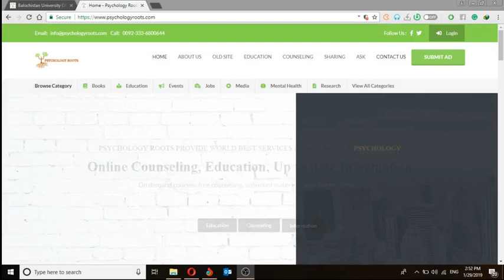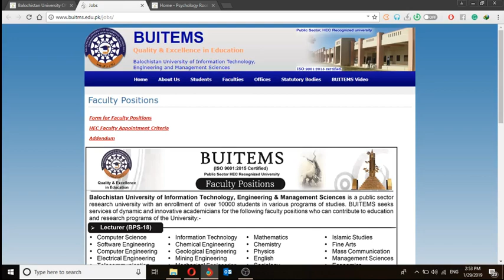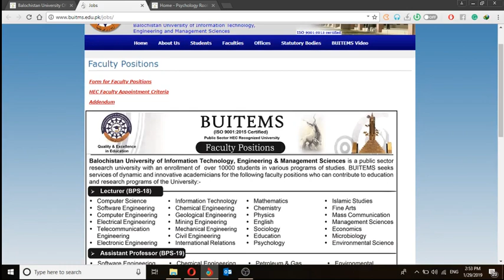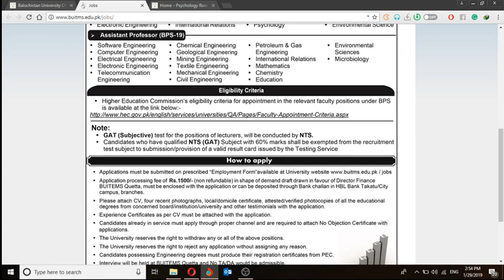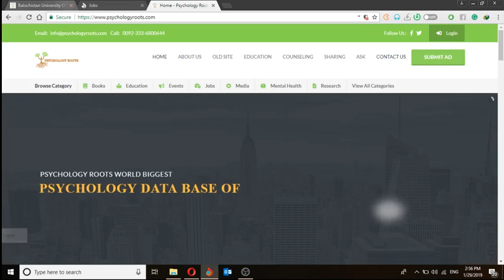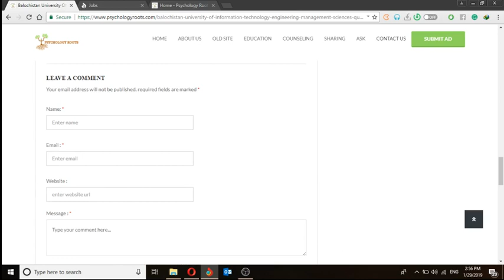Balochistan University Of Information Technology Engineering & Management Sciences Quetta Jobs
For more details and information about the job